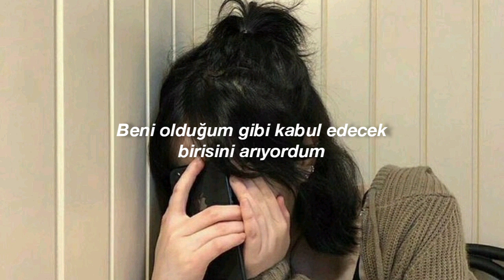anne-marie - unlovable (türkçe çeviri)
lyrics

So many lovers, but I haven't found the
One to fix my heart, mm-hmm
So many chances that I'm runnin' out of

I've been looking for the one to take me as I am
I'm a broken mess, I must confess that late at night
I wonder is there anybody out there

Who could love me?
Could anybody love me at all?
So used to being lonely
Could anybody love me?

Uh, I fear commitment
Can't stay in one placе, and
So vulnerable, yeah-еah
Fit the description
Some people say I'm unlovable

Still I'm looking for the one to take me as I am